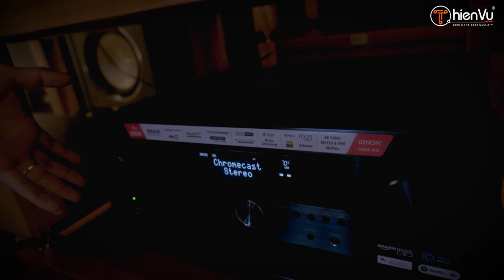BẠN ĐÃ BIẾT ? DÀN ÂM THANH XEM PHIM DOLBY ATMOS 5.1.2 & 7.1.4 LÀ GÌ?? XEM XONG BIẾT HẾT!